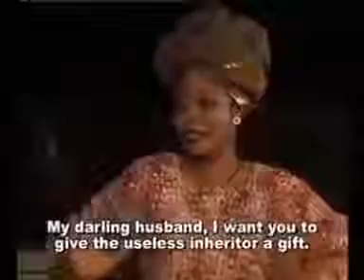I came to show you myself. The ritualist.